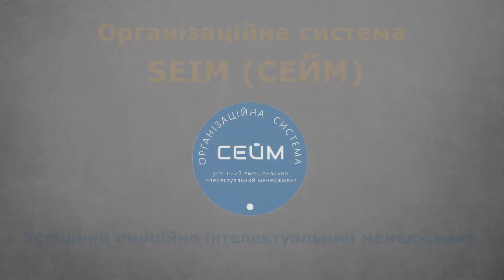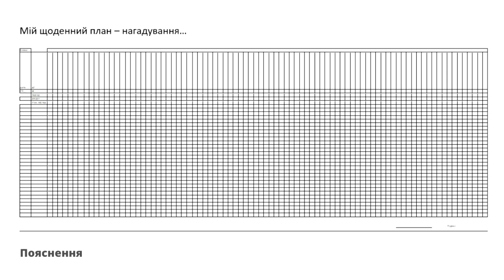Планування. Сформувати ЩОДЕННИЙ План-Нагадувалку. Вправа 10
Вітаємо Вас на каналі "СЕЙМ - Успішний Емоційно Інтелектуальний Менеджмент".

Підтримати канал:
₴ Чудодійною ГРИВНЕЮ на карту МоноБанка 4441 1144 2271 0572.
Призначення платежу: Вдячність за Творіння.
₴ Чудодійною ГРИВНЕЮ на рахунок IBAN: UA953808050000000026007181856  ТОВ ДС "Агроінформ" (код ЄДРПОУ 36584862).
Призначення платежу: За Консультування з особистих питань.

Що на каналі?
Відео про ОС СЕЙМ в вільному доступі. Ми Вам передаємо ОРГАНІЗАЦІЙНУ СИСТЕМУ Успішного Емоційно Інтелектуального Менеджменту 21 століття.
Вона для: себе, сім'ї, роботи і бізнесу.
Вона допоможе Вам: отримати щастя і силу волі, сформувати підсвідомість та звички, навчить планування та тайм менеджменту, коучингу і самокоучингу, організації командної роботи, налагодження комунікацій.
Вона: про мету в гармонії з Всесвітом і щасливий шлях її досягнення.
Це єдина трирівнева організаційна система конструктор для людини для життя для вирішення будь-яких життєвих обставин!
ОС СЕЙМ розрізнені знання об'єднує воєдину і забезпечує їх синергію і гармонію!
Надає людям ЄДИНУ ВЗАЄМОЗВ'ЯЗАНУ Організаційну Систему для ЖИТТЯ!
ОС СЕЙМ = СИСТЕМА ДЛЯ ЖИТТЯ
Світ чекав. Ми створили.
Ви використаєте.
Ви напишете КНИГУ СВОГО ЖИТТЯ!

Текст відео:
Таймлайн:

Приклади та шаблони
1. Шаблон "Алгоритм коучингу  від ОС СЕЙМ для ПОДРУЖЖЯ" №605 на 2:45
2. Приклад № 1601 "Аглоритм коучингу від ОС СЕЙМ" на 2:42

Як замовити шаблони форм і приклади в електронному вигляді?
Зробити це легко, оскільки ми готові відправити всі необхідні Вам шаблони за ціною 1 долар США (це вартість витрат на відправку).
Тому, все необхідне замовляйте і робіть це так:
Наприклад , Вам потрібно замовити ШАБЛОН №506
Під відео в розділі "Таймлайн" знаходите номер потрібного Вам Шаблону чи Прикладу.
Зі своєї банківської картки вдумчиво оформлюємо платіж на карту МоноБанка 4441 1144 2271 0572.
При курсі Нацбанку долара до гривні 1 до 40, для перерахування вказуємо 40 гривень або БІЛЬШЕ на Ваш розсуд і Вдячність!
В призначенні платежу через кому вказуємо реквізити для направлення Вам замовленого:
1. Месенджер (Viber, WhatsApp, Telegram, інші)
2. Номер Вашого мобільного з вказанням міжнародної класифікації ( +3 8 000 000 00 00)
3. Номер шаблона чи приклада для відправки (Наприклад : Шаблон № 605). Якщо потрібно декілька шаблонів, вказуємо їх номери через кому і переховуємо відповідну суму!
Призначення платежу виглядатиме так:
Viber, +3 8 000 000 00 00, Шаблон № 605

:) для уяви Про ОС СЕЙМ, у вкладці "Про СЕЙМ" :) для повного навчання Коучингу, у вкладці "Про коучинг"
:) посилання на ЕМОЦІЙНО ІНТЕЛЕКТУАЛЬНИЙ ЩОДЕННИК Попереднім до відео є: Відео уроків
Доповненням до відео є: Відео Уроку

Посилання на алгоритми самокоучингу:
Аглоритм для СЕБЕ, КЕРІВНИКА, ТРЕНЕРА, ПОДРУЖЖЯ, БІЗНЕСПАРТНЕРІВ, БАТЬКІВ, МОЛОДІ
Це допоможе Вам вирішити свої потреби!

Пам'ятаємо: Ви народилися бути Визнаними , Заможними , Щасливими!

Наперед ДЯКУЄМО!
З Любов'ю і Вдячністю, творці OS SEIM.